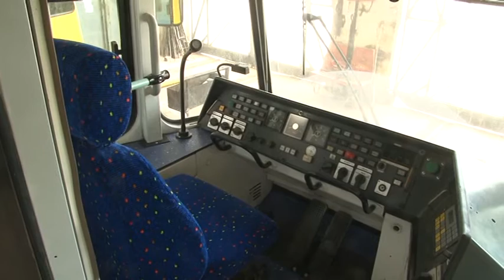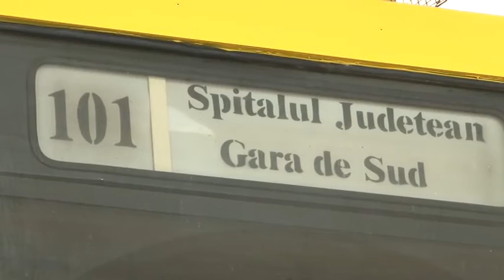La drum nou, cu tramvaie vechi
Aceeasi Marie, cu alta palarie! Proiectul de reabilitare a liniilor de tramvai din Ploiesti a adus in discutie firesc si problema achizitionarii de tramvaie noi. Conducerea primariei a declarat inca din momentul demararii lucrarilor ca se are in vedere cumpararea unor alte mijloace de transport, insa ploiestenii mai au de asteptat pana cand acest lucru se va intampla. Pana atunci, oamenii trebuie sa se pregateasca pentru calatorii cu vechile tramvaie, reconditionate insa si aduse la standarde civilizate de catre angajatii TCE, care le-au reparat si renovat cu fonduri minime.